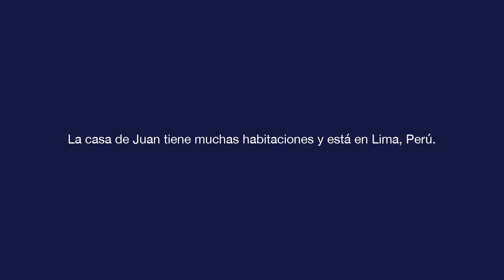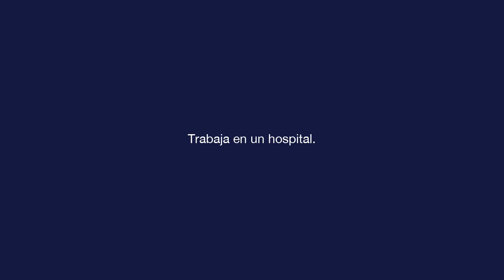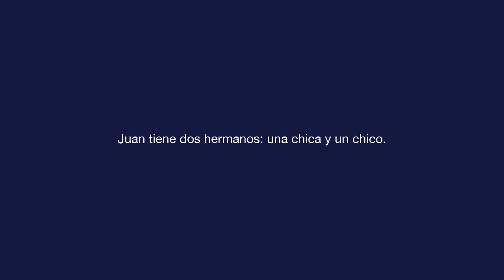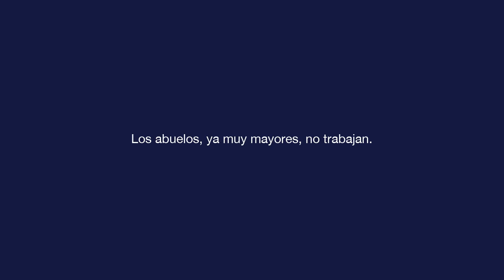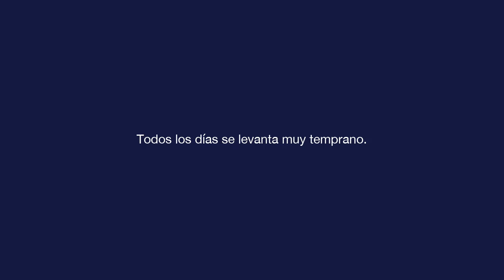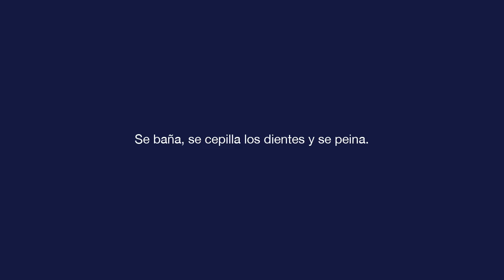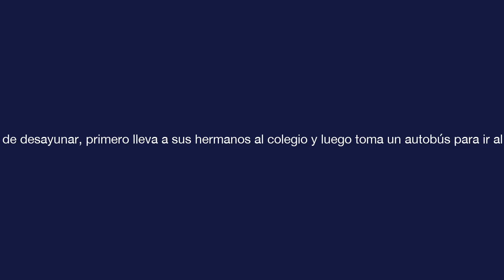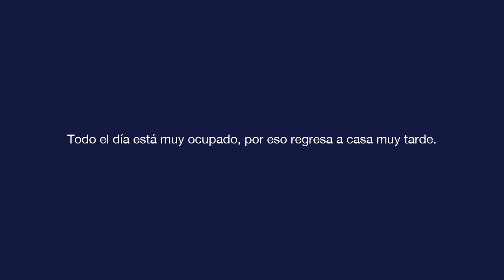基本的なスペイン語 - レッスン 5 - La casa de Juan